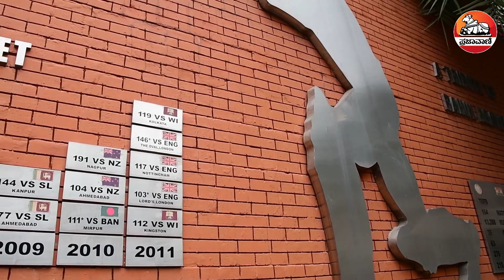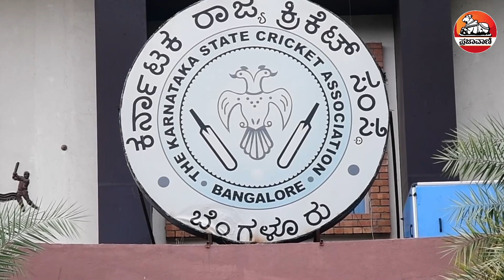ವಾಲ್ ಆಫ್ ಕ್ರಿಕೆಟ್ ರಾಹುಲ್ ದ್ರಾವಿಡ್ | WALL OF CRICKET RAHUL DRAVID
ಇವತ್ತು ಕ್ರಿಕೆಟ್ ದಿಗ್ಗಜ ರಾಹುಲ್ ದ್ರಾವಿಡ್ ಜನ್ಮದಿನ.  ಅವರು ಬ್ಯಾಟಿಂಗ್ ,  ವಿಕೆಟ್‌ ಕೀಪಿಂಗ್ ಮತ್ತು ಫೀಲ್ಡಿಂಗ್ ಗಳಲ್ಲೂ ಅಪ್ರತಿಮ ಸಾಧನೆ ತೋರಿದವರು. ವಿಶ್ವದ ಹಲವು ಕ್ರಿಕೆಟ್ ದಿಗ್ಗಜರೇ ಅವರನ್ನು ’ಗೋಡೆ‘ ಎಂದು ಬಣ್ಣಿಸಿದ್ದಾರೆ. ಅವರಿಗಾಗಿ ಕಟ್ಟಿದ ಗೋಡೆಯೊಂದು ಕೂಡ ಇದೆ ಅದರ ವಿಶೇಷತೆ ಏನು?  ರಾಹುಲ್ ವಿಕೆಟ್‌ ಕೀಪಿಂಗ್‌ ಮೂಲಪಾಠ ಕಲಿತದ್ದು ಹೇಗೆ?
ಇಲ್ಲಿದೆ ನೋಡಿ...
ಮತ್ತಷ್ಟು ವಿಡಿಯೊಗಳಿಗಾಗಿ: Youtube.com/Prajavani
ತಾಜಾ ಸುದ್ದಿಗಳಿಗಾಗಿ: Prajavani.net ನೋಡಿ
ಫೇಸ್‌ಬುಕ್‌ನಲ್ಲಿ ಲೈಕ್ ಮಾಡಿ: Facebook.com/Prajavani.net
ಟ್ವಿಟರ್‌ನಲ್ಲಿ ಫಾಲೋ ಮಾಡಿ: Twitter.com/Prajavani